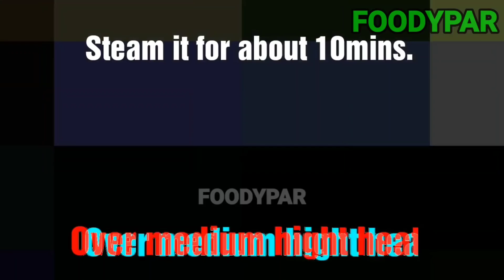Negosyong walang lugi Malaki ang Kita Maliit ang Puhunan | Pinoy Favorite of all time,HINDI TO SUMAN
♨PUTO BUMBONG WITHOUT BAMBOO STEAMER♨

🔼MIXTURE🔼
3cups glutinious rice flour
1/2cup cold all purpose cream
1/2cup water
1/4tsp salt

🔼FOOD COLOR🔼
2sachet violet food color
1/8cup water

🔼TOPPINGS🔼
(As desire ff.)
Grated cheese
grated coconut
margarine
condensed milk

banana leaves
margarine (for greasing)